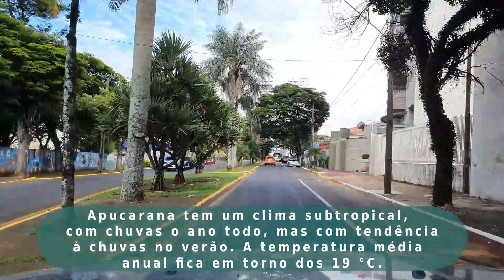TOUR PELAS RUAS DE APUCARANA - PR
Hoje vamos rodar pelo municipio de Apucarana no Paraná

VOU NA FRENTE, E VOCÊ, VEM COMIGO?